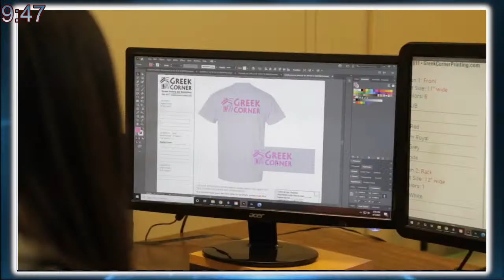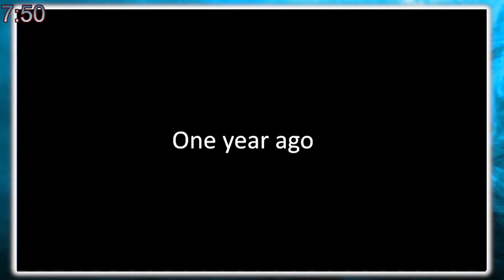4th Annual Springfield Police vs Fire Charity Hockey Game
Guns vs Hoses
Live from Jordan Valley Ice Park,
Springfield, Missouri